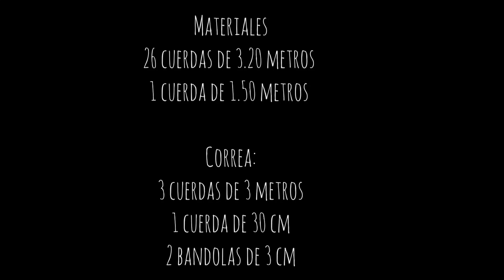Macramé para Principiantes: Cómo Crear un Hermoso Bolso Tejido Paso a Paso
En este emocionante tutorial, te mostraré paso a paso cómo crear un hermoso bolso tejido en macramé usando solo nudos básicos. Aprenderás a dominar las técnicas esenciales y crear un bolso único y elegante que sin duda impresionará a todos. ¡No te pierdas esta oportunidad de explorar el mundo del macramé y llevar a cabo un proyecto creativo que te encantará!